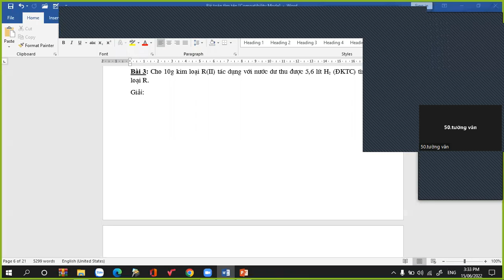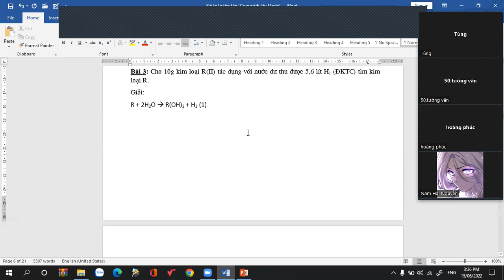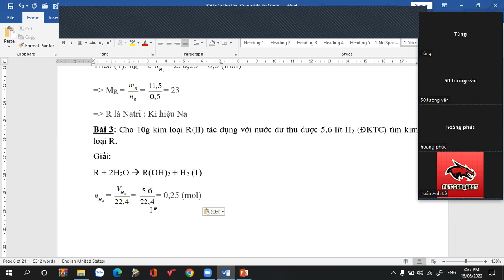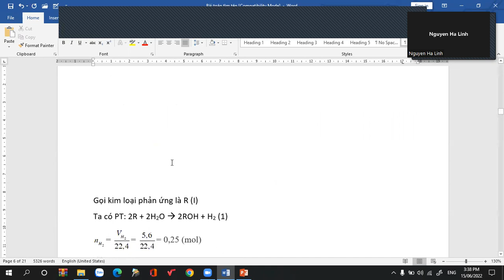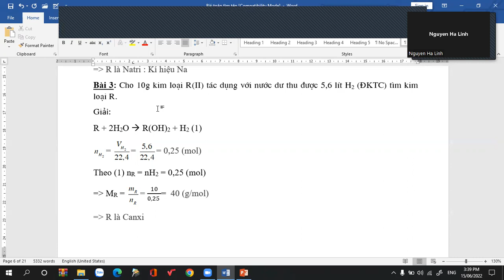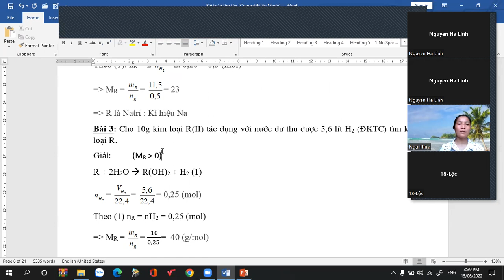HSG Hóa 8 Bài toán tìm tên dựa vào PTHH video 2